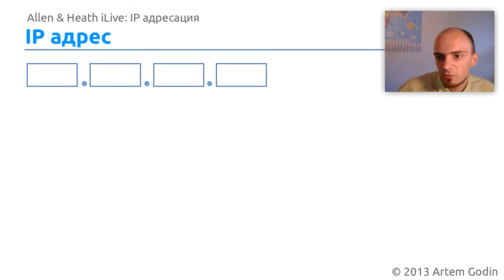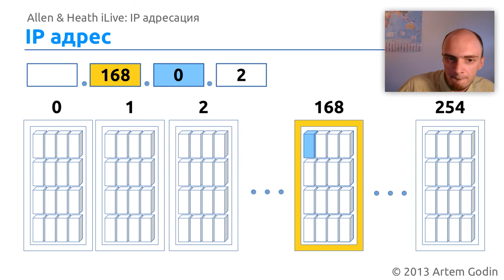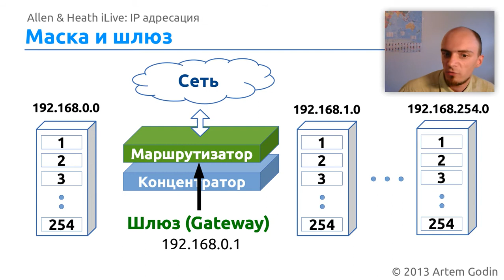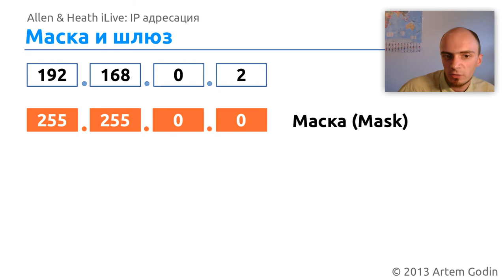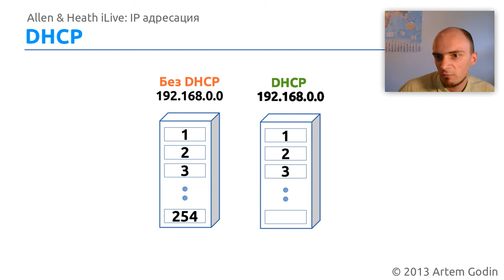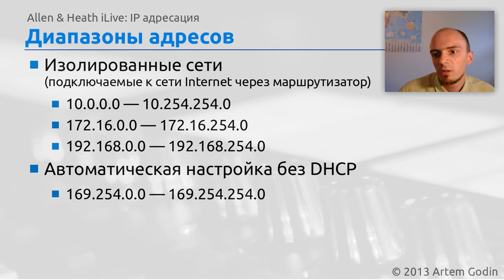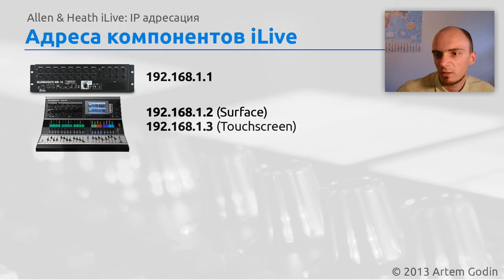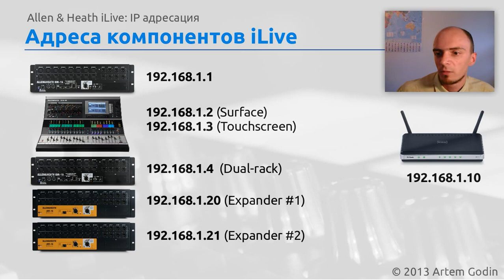Allen & Heath iLive: E1M1 IP адресация (Артем Годин)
Этот модуль посвещен IP адресации, и, безусловно, он будет интересен не только операторам системы iLive, но и широкому кругу звукорежиссёров и системных инжереров, которым, по долгу работы, приходится сталкиваться с различными устройствами, основанными на сети Ethernet. В данном модуле я постарался наглядно описать, что такое IP адрес, из каких компонентов он состоит, что такое маска и шлюз, DHCP и, наконец, каковы рекомендуемые компанией Allen&Heath сетевые настройки отдельных компонентов iLive.

Это - "интерактивный" курс: вы сами можете выбрать тему следующего модуля, оставив сообщение в комментариях к данному видео. Вы можете предложить свою собственную тему или выбрать одну из нижеперечисленных:
1. Сигнальный путь (какие каналы в какие шины можно набирать и прочие тонкости)
2. Интерфейс ACE
3. Система Dual-Rack

Данный курс существует благодаря вашей поддержке. Если вы хотите поддержать выход новых обучающих модулей и у вас есть соответствующая возможность, вы можете перечислить мне деньги, кликнув по этой ссылке: